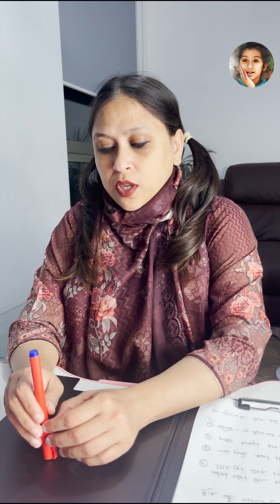আপনি আসলেই একটা 🤣. পর্ব - ৭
আপনি আসলেই একটা  🤣. পর্ব - ৭ | নোয়াখাইল্যা স্টুডেন্ট আর ফোড়ামুনা 🥲.